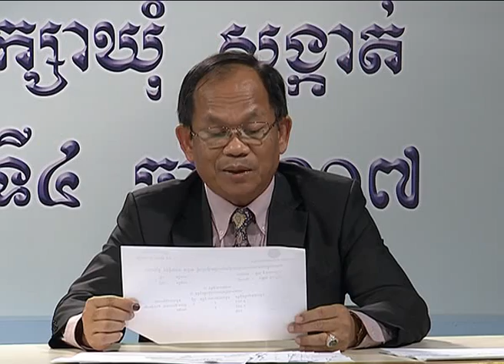លទ្ធផល​ផ្លូវការ​នៃ​ការ​បោះឆ្នោត​ជ្រើស​រើស​ក្រុម​ប្រឹក្សា​ឃុំ សង្កាត់​ ខេត្ត​បាត់ដំបង​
លទ្ធផល​ផ្លូវការ​នៃ​ការ​បោះឆ្នោត​ជ្រើស​រើស​ក្រុម​ប្រឹក្សា​ឃុំ សង្កាត់​ អាណត្តិទី​៤ ឆ្នាំ​២០១៧ ខេត្ត​បាត់ដំបង​